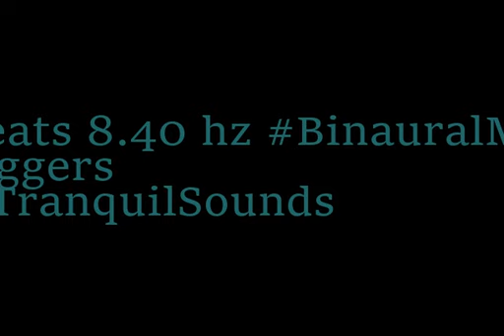binaural beats 8 40hz BinauralQuiet AudioSpherePeacefulWaves SleepWell